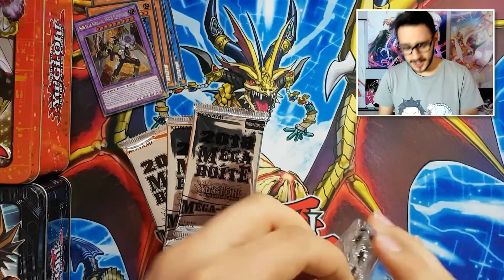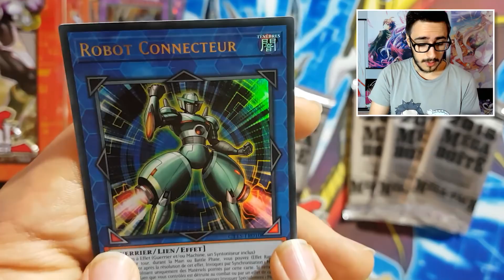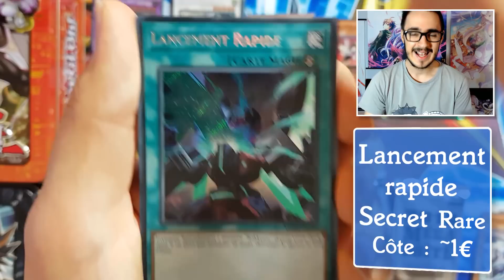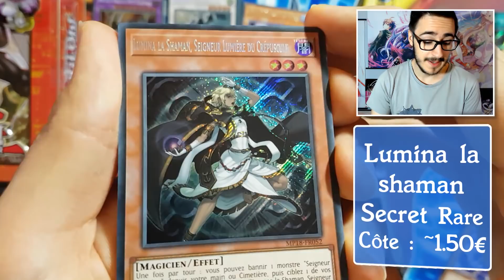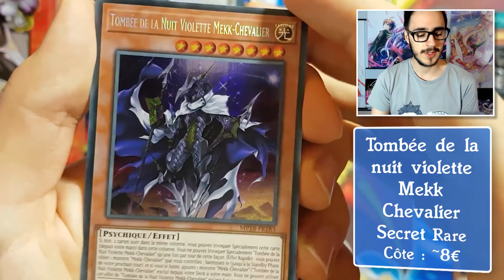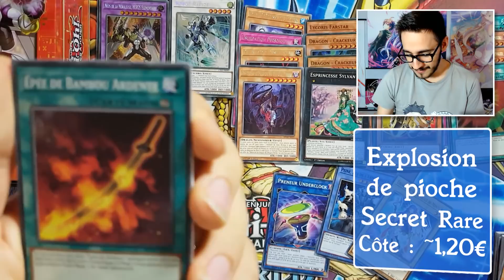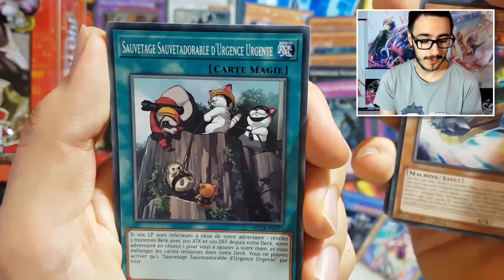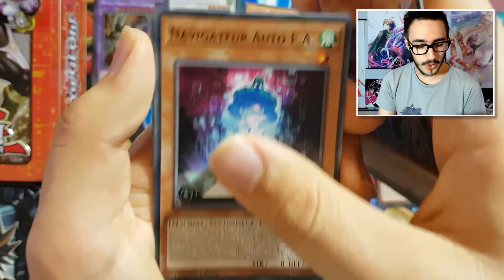Toujours autant de chance ? | Yu-Gi-Oh Mega Tin 2018 Jaden & Yusei Ouverture FR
Aujourd'hui on se fait une ouverture de Mega Tin Jaden Yuki et Yusei Fudo 2018 FR.

Mega Tins Jaden Yuki & Yusei Fudo

▶ Vous pouvez devenir un Pay 2 Sub sur YouTube ou sur Twitch
Cela vous donnera certains privilèges tel que :
- l'accès à un channel vocal exclusif pour les Pay 2 Subs sur lequel je passerait de temps à autres

Sur celui ci vous trouverez principalement :
- des tournois